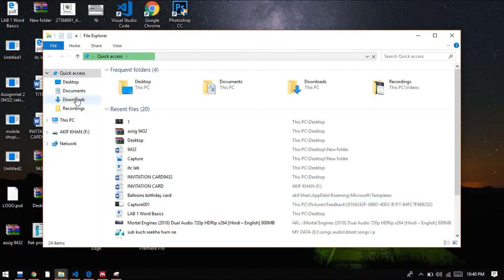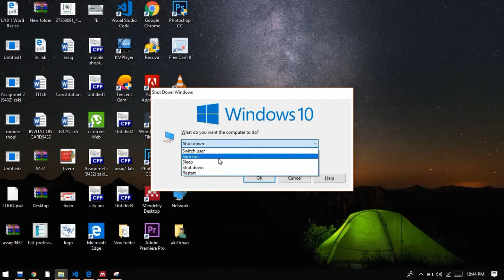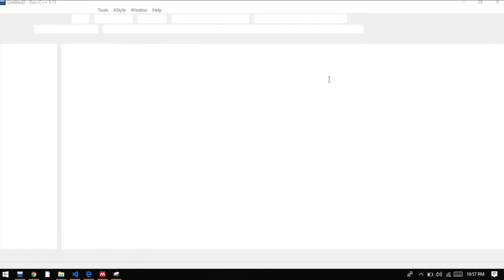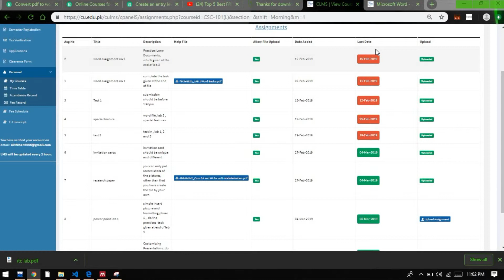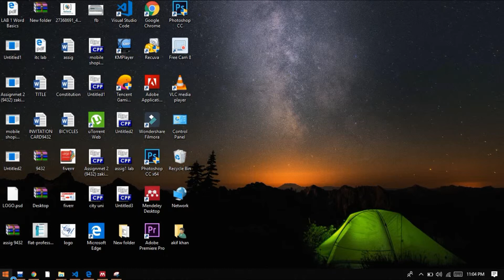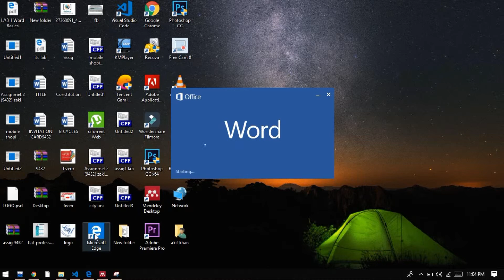10 most useful shortcuts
Assalam o Alakum friends To in my video i will teach you about
10 most useful shortcuts